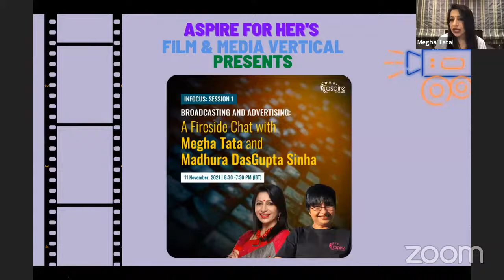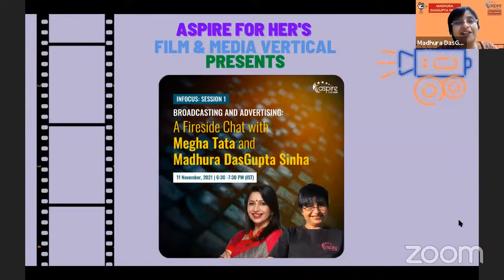Broadcasting and Advertising with Megha Tata